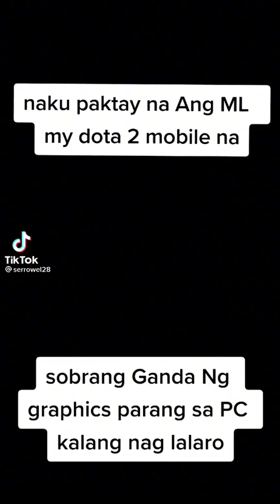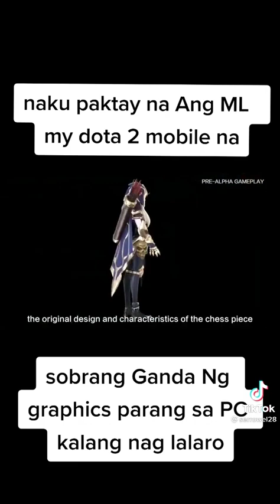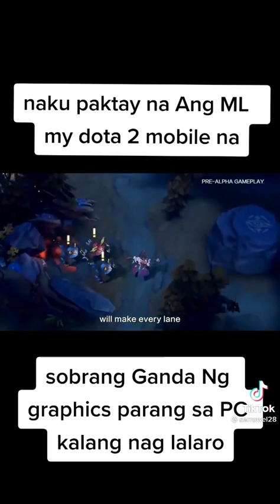SOBRANG GANDA NG GRAPHICS NG dota2 mobile gaming